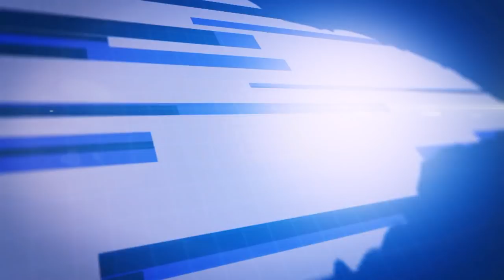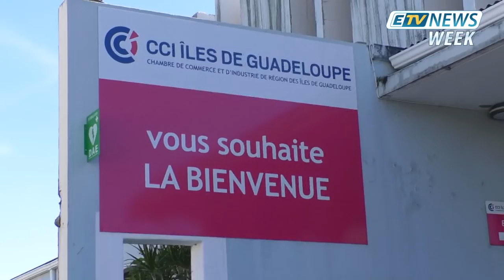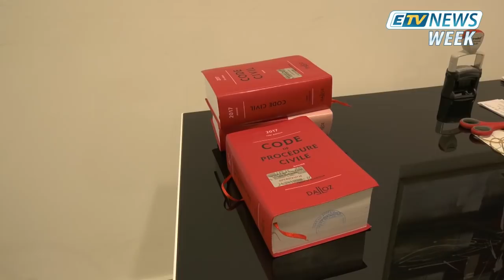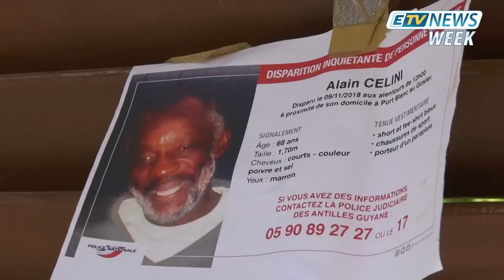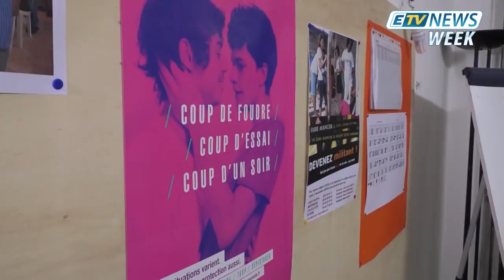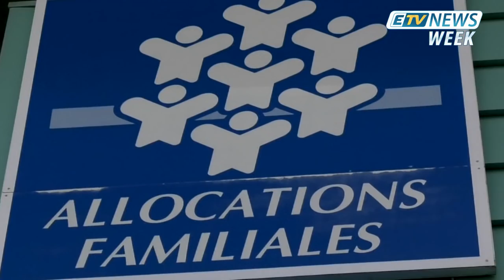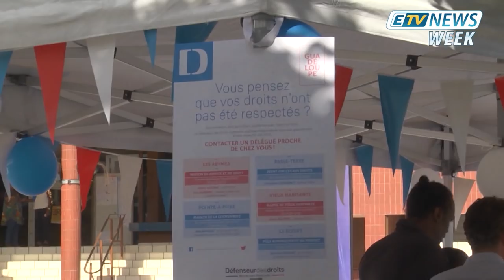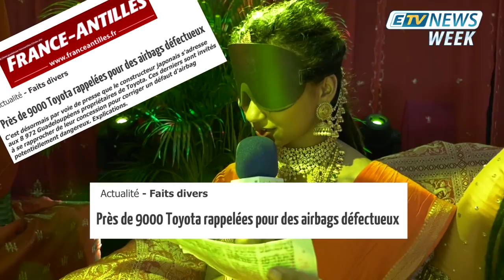ETV news Week - edition du 1er décembre 2018